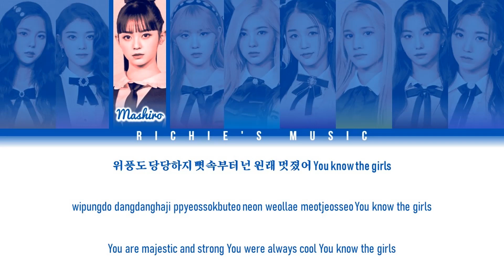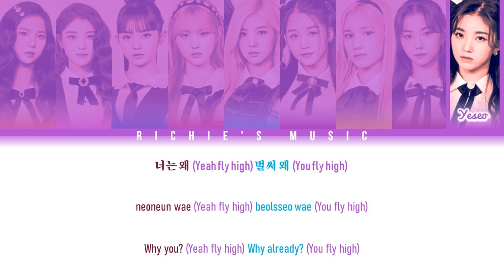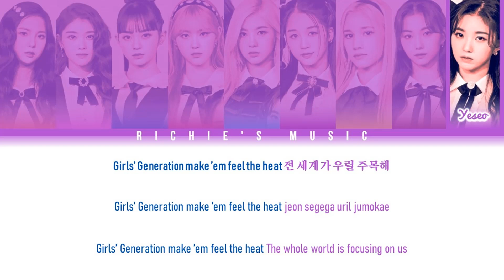[QUEENDOM 2] Kep1er (케플러) - The Boys (Queendom 2 Ver.) [Color Coded Lyrics Han|Rom|Eng]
Song: The Boys (Queendom 2 Ver.)

|EP|: 'Queendom 2' FANtastic Queendom

All Rights Administred By Wakeone Entertainment / Swing Entertainment